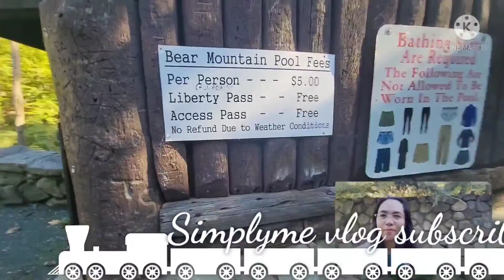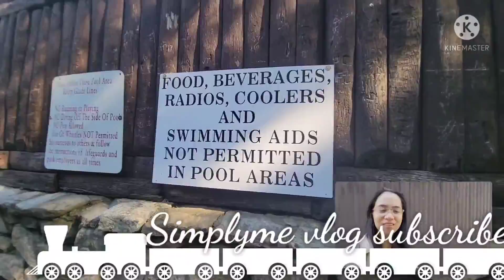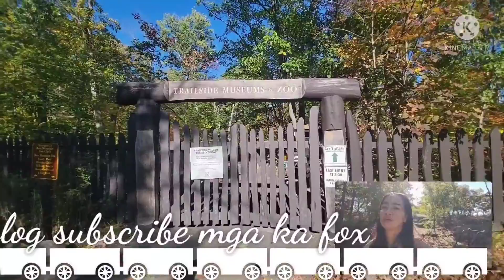Nagsigawan ung mga ipon nung nakita kmi, (Bear mountain park)